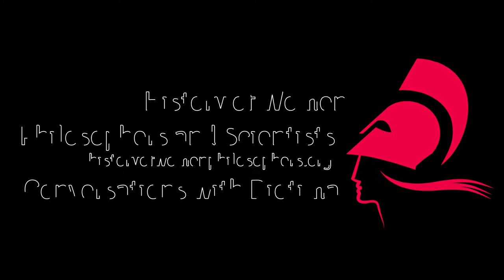Hedwig Conrad-Martius (1888-1966). Conversations with Diotima. Rodney Parker and Ronny Miron (2018)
In this video Rodney Parker and Ronny Miron are talking about Hedwig Conrad-Martius.